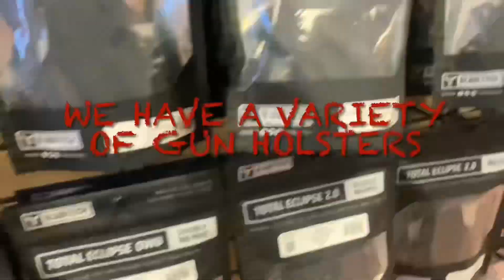Father’s Day weekend sale here at Sheepdog Gun Armory (06/14 - 06/16)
Produced By: Sheepdog Gun Armory Productions.

Edited by: @salinas3dfx on twitter

or stop by Sheepdog Gun Armory, N. Las Vegas and sign up there.